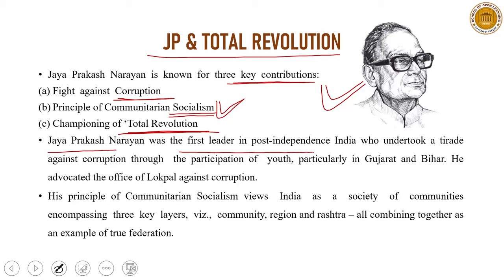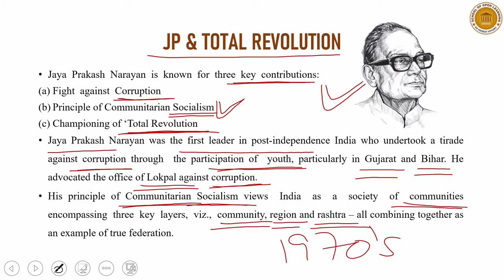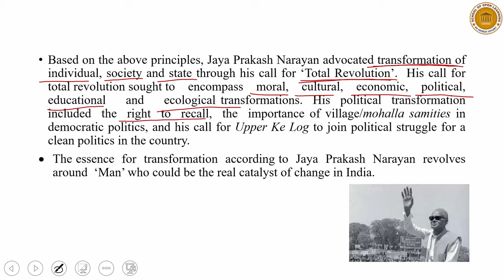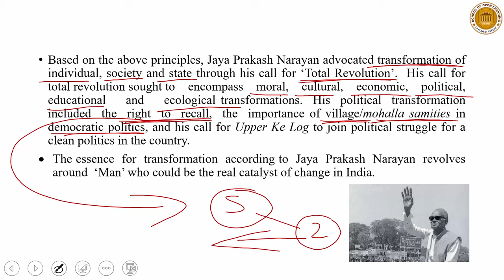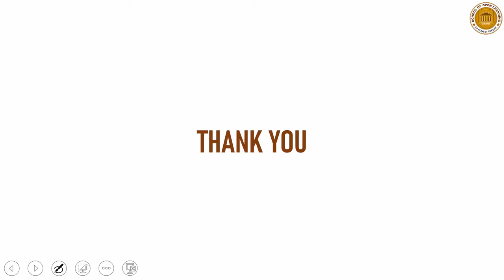Jay Prakash Narayan I Total Revolution I SOL Updates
This video is on a topic introduced in the Political Science chapter "Democratic Resurgence".
Conceptualized BY: Sachin Bansal
Produced BY: LearnEd Education
Associate Partner: SOL Updates